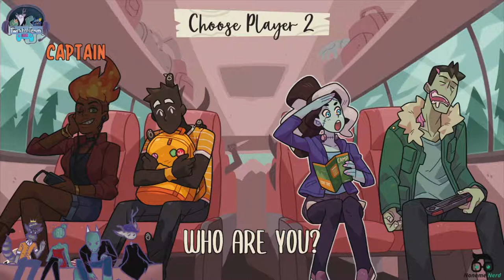NEW GAME NEW KINKSHAMES | TwistedTeam Streams Monster Camp [1/3]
a whole new way to throw your friends under the bus!

Monster Prom is owned by Beautiful Glitch!